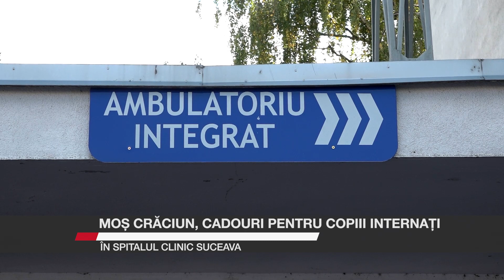Moș Crăciun, cadouri pentru copiii internați în Spitalul Clinic Suceava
Moș Crăciun va ajunge la toți copiii internați în Spitalul Clinic Județean Suceava, pe 25 decembrie. Managerul unității medicale, Alexandru Calancea, a declarat că fiecare copil va primi câte un pachet cu dulciuri. Cadourile au fost achiziționate din banii spitalului, dar și din sponsorizări. Pe de altă parte, de Crăciun, de Revelion, dar și de Bototează, bolnavii internați vor primi meniuri adaptate sărbătorilor de iarnă. Conducerea spitalului continuă să publice zilnic pe site-ul unității medicale lista cu alimente pentru bolnavi și fotografii cu mâncarea pacienților.